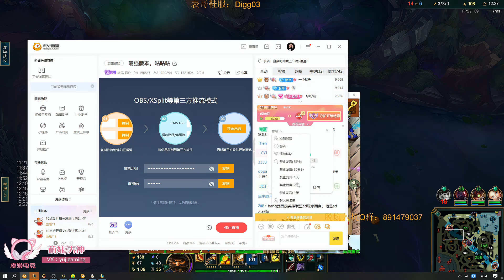🔴 LangD Gangplank vs Renekton - LangD Rank 1 Gangplank Guide